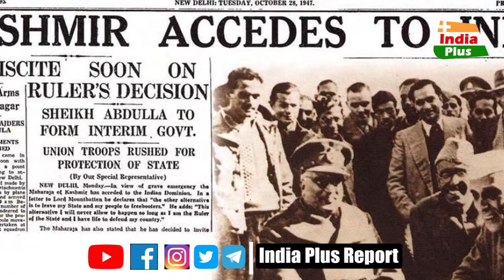PoK पर Jaishankar का भयंकर दावा, आगामी एक्शन पर ऐलान से पाकिस्तान में कोहराम, झूम उठा पीओके